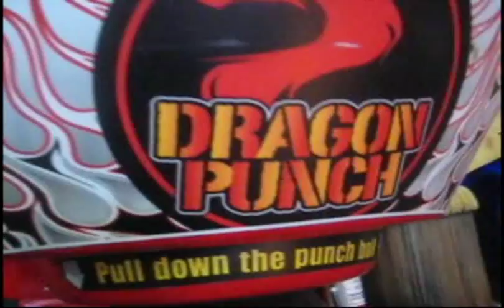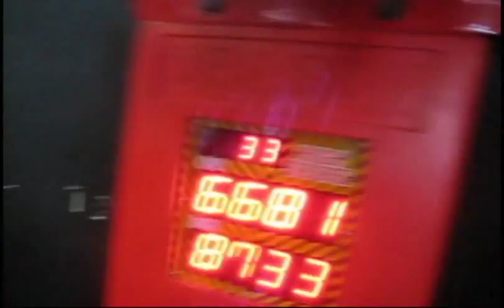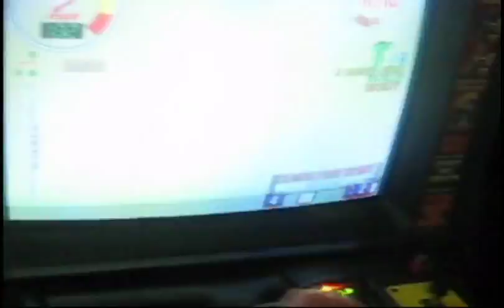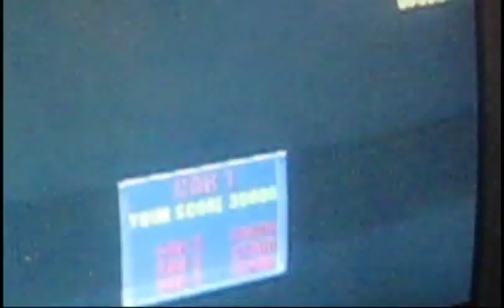The Arcade Section- Day at Belmont Park (Part 1)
Now that the team has succeeded in getting Erick back, it looks like things are back to normal. They can now resume their normal routine, going to arcades and simply enjoying themselves. Which is why today, Jeremy and Mike (who is back from his rather painful encounter with Mario) have ventured to Belmont Park, where an arcade room is waiting...